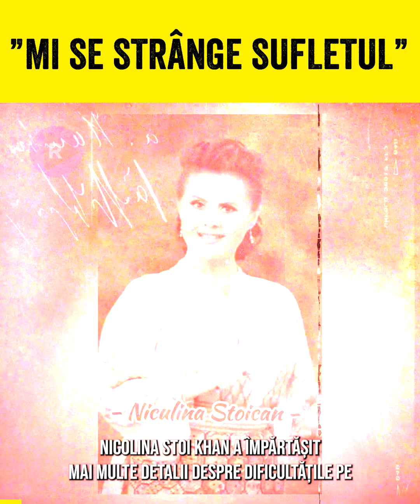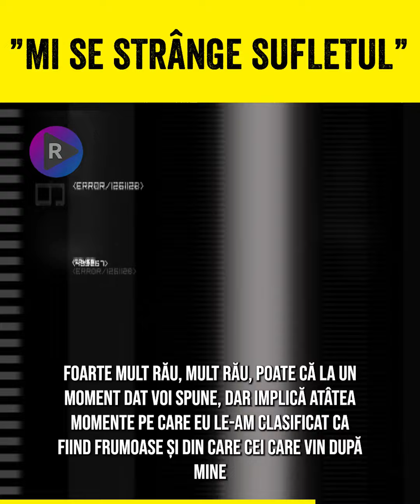🔴 ANUNȚUL A VENIT DIN SENIN